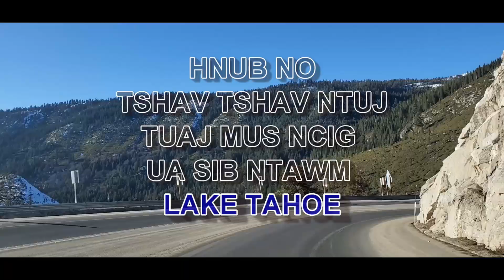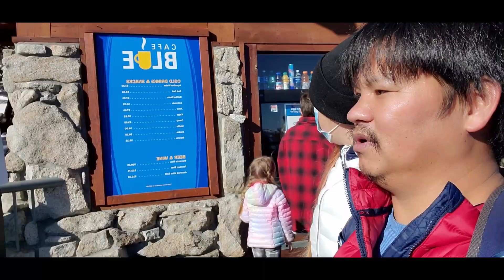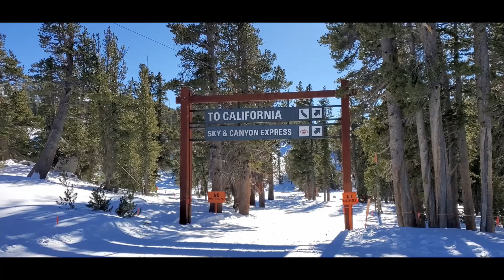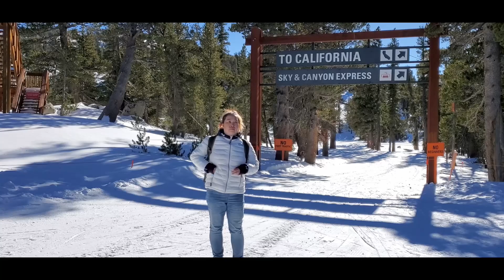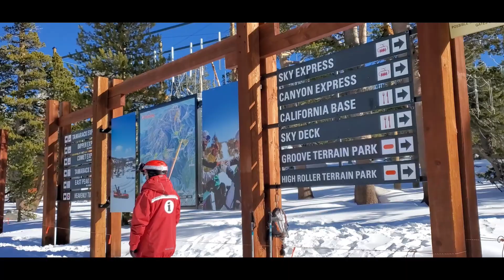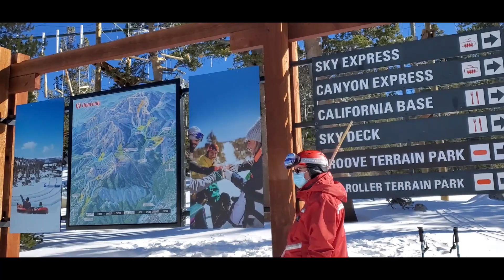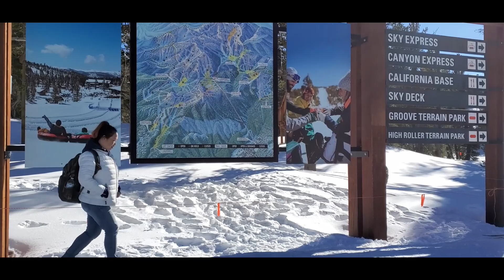MUS NCIG CAIJ POB TAWB HEAVENLY UA SI NTAWM SOUTH LAKE TAHOE IN NEVADA STATE PARK